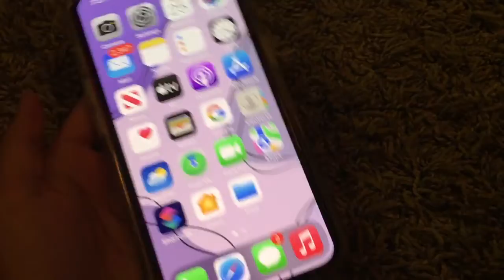I got a phone 🙂